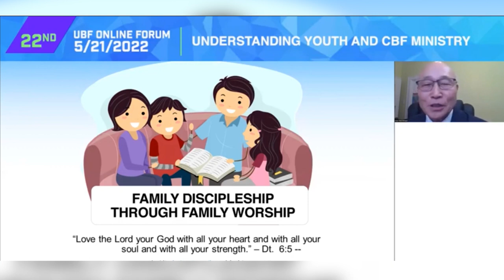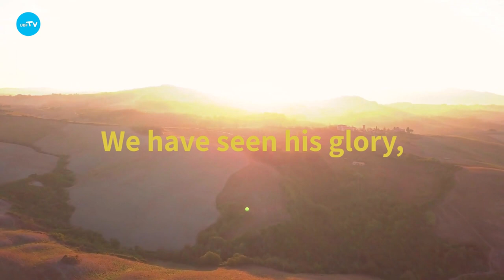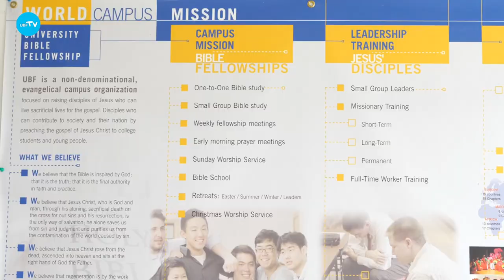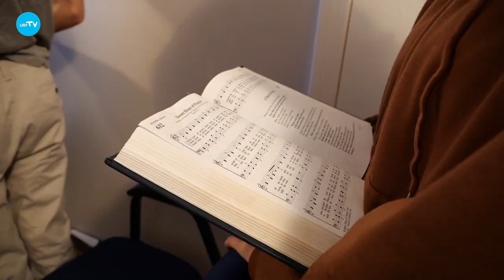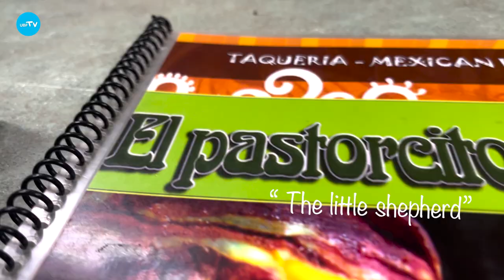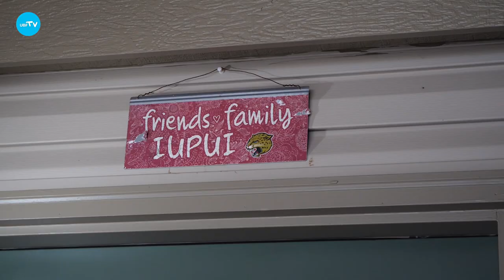UBF TV Headline News + Travel Vlog (Indianapolis, USA) / May News 2022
UBF TV - University Bible Fellowship (UBF)